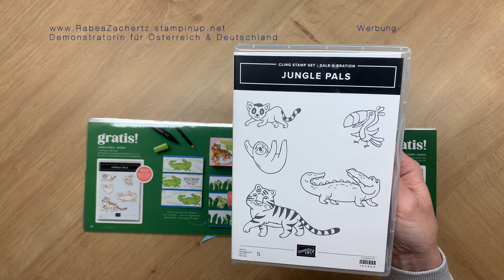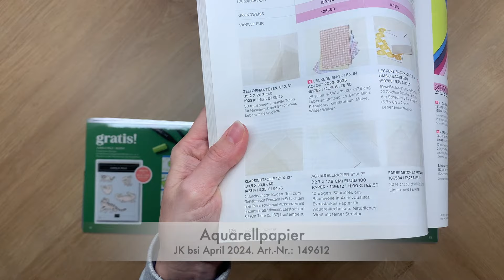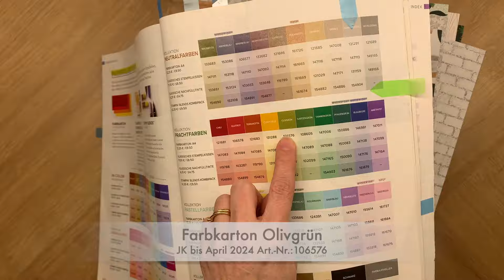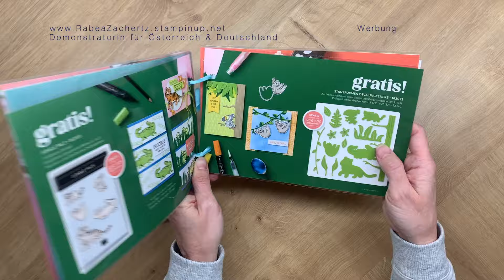🦁 Stampinup Jungle Pals Jungelkarte Saleabration basteln Grußkarte Djungelkarte 🦁